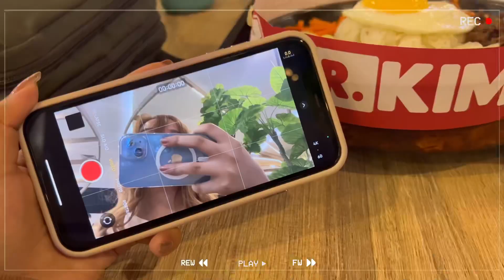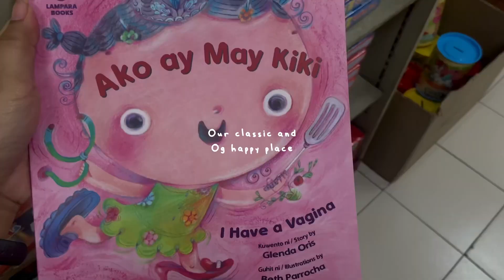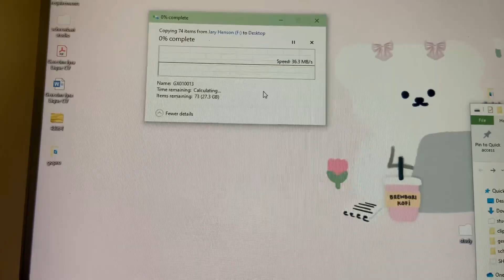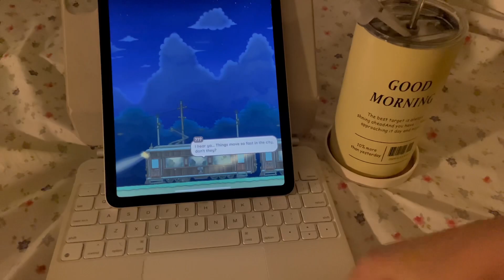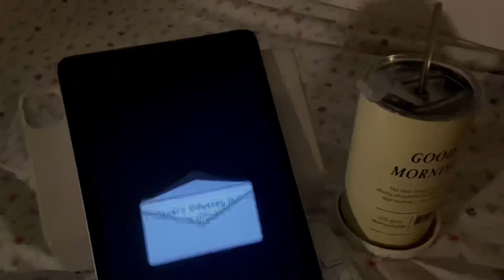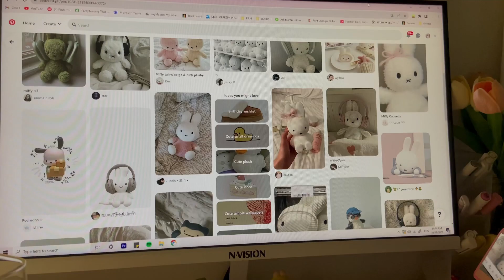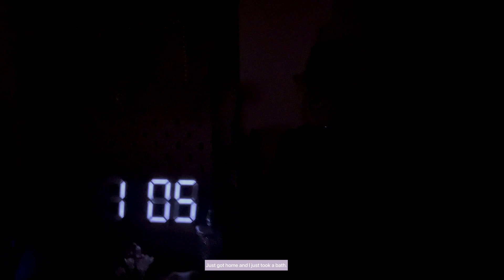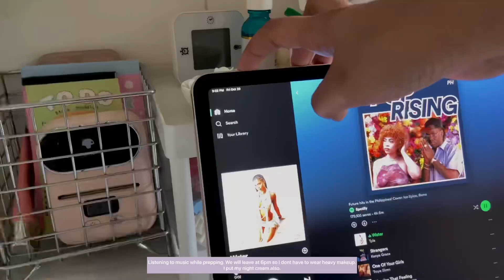days in my life ep 2: productive days, studying, miffy and coaster clays, traveling, trying makeup.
Hello everyone, ღゝ◡╹ )ノ♡
enjoy watching this video where I crafted a coaster, Miffy, and a candle holder using polymer clay. It got messy, but I had a lot of fun. I also visited various cafes, traveled to Batangas, and attended my niece's christening. I didn't vlog much because I prefer enjoying events rather than being on my phone.

♫ Music

♩strolling
♩cat castle
♩dreamy night
♩star falling

♡ COLLECT YOUR FREEBIES HERE. ₍ᐢ•ﻌ•ᐢ₎*:・ﾟ

♡ FAQs.
- Film/Edit
 iPad Air 5
 iPhone 11
 iPhone 14
 VN Editor

- Nationality
 Adobong Manok